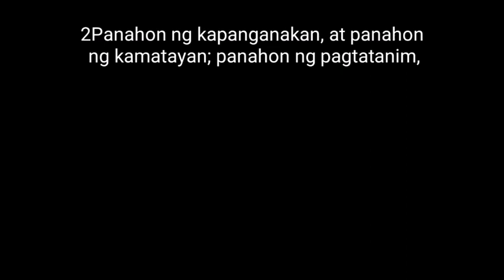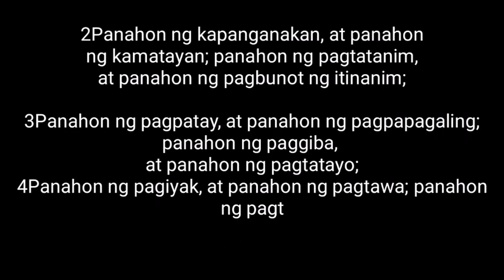Paalam bro Jayson.Promise ko Sayo diko pababayaan anak mo